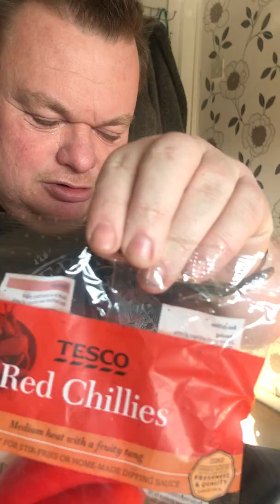chilli challenge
chilli challenge, iv'e only ever had 1 before, so even the medium is strong to me, ahh well here goes nothing